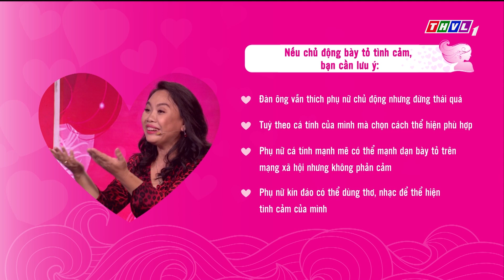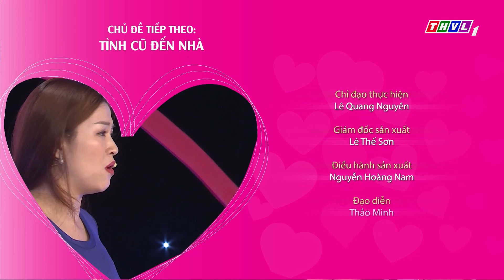THVL | Quyền năng phái đẹp - Tập 3: Cọc đi tìm trâu